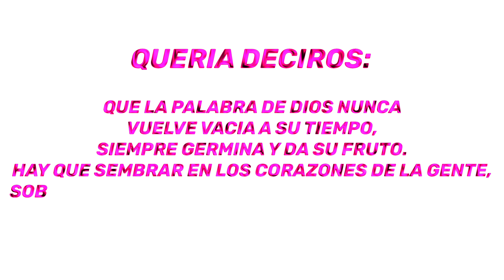¿QUIEN ME CONOCE MÁS? 🔥 *SE ENFRENTAN* | MARÍA PARIS